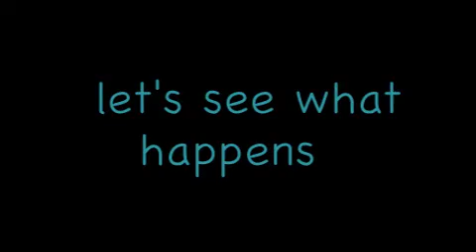Throwback: Chicken Wing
Throwback Thursday! Here's a funny mini video made way back when, featuring the other half of itProductions (@mike_nguyen29) :D

Song: "The Gummy Bear Song" (by Gummibär)